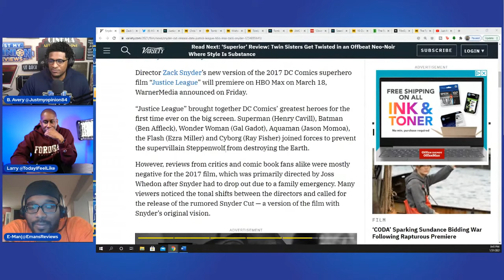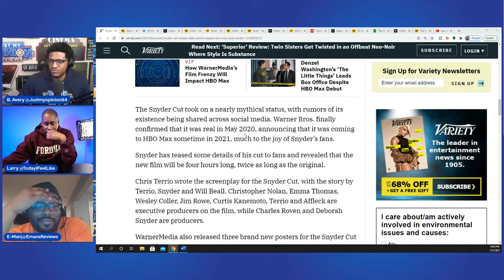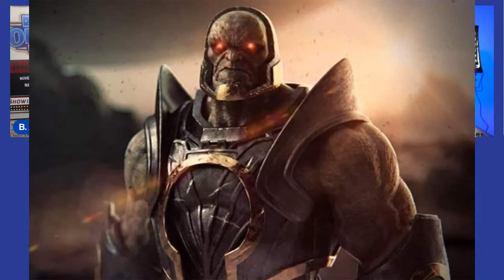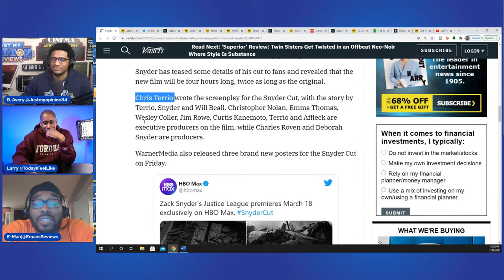Most aren't THRILLED about Justice League: The SNYDER CUT, but what about you? NEW POSTERS!!!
The Justice League: SNYDER CUT NEW Release Date and POSTERS!!!